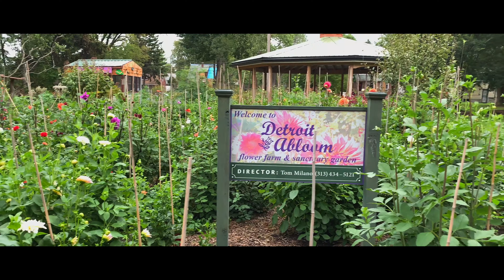Dahila Festival | Dji Mavic 2 Zoom